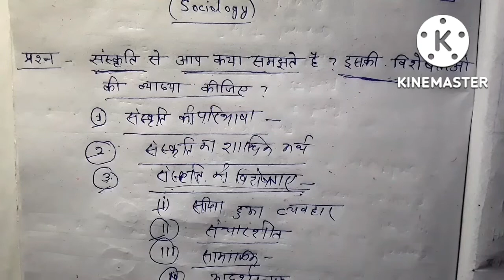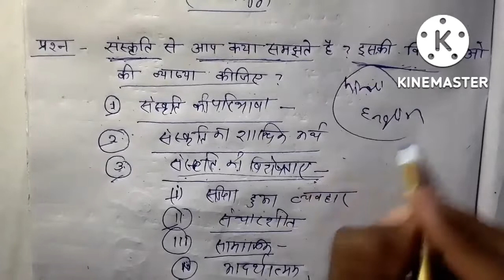BA परीक्षा में किसी भी प्रश्न का हेडिंग कैसे बनाए | ba exam me copy kaise likhe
दोस्तो आपका अपने चैनल " Education 24 " में स्वागत है।

दोस्तो इस वीडियो में हम जानेंगे कि किसी भी प्रश्न का हेडिंग कैसे बनाया जाता है कौन सा तरीका अपनाया जाता है।

ba परीक्षा में किसी भी प्रश्न का हेडिंग कैसे बनाए
how to write copy ba exam
ba exam me copy kaise likhe
ba exam me copy kaise likha jata hai
ba exam me copy likhne ka tarika bataye
ba exam mein kaise likhe
ba exam me likhne ka tarika
ba me kaise likhe
ba exam me heading kaise likhe
ba exam me kis pen se likhe
ba ki pariksha me copy kaise likhe
ba exam me answer kaise likhe
exam me pass hone ke liye kaise likhe
ba ke paper me copy kaise likhe
ba exam mein copy likhne ka sahi tarika bataye
ba exam me kya likhe
ba exam mein kitna likhe